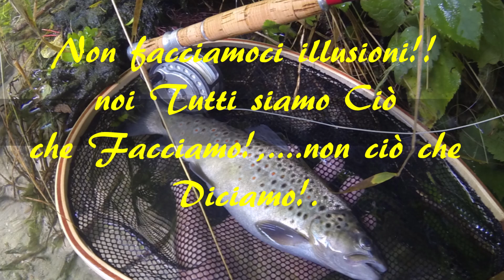UN ARTIFICIALE MAGICO 54° by Giancarlo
Oggi!, a scanso di equivoci!, voglio fare una precisazione, tutte le mie imitazioni, e sottolineo TUTTE, sono state testate in acqua a più riprese per diverse uscite nell'arco di una o più stagioni, e tutte, risottolineo TUTTE, hanno almeno catturato trote e temoli degni di portare questo nome, quindi pesci sempre abbondantemente superiori ai 30 centimetri.
Ecco perché da sempre, per certificare l'efficacia delle mie imitazioni, ho accompagnato i miei video di costruzione con spot delle mie reali uscite di pesca.
Di teorici ( costruttori e pescatori ) in giro c'è ne sono a iosa!!!,. ed io non vorrei proprio essere scambiato per uno di loro.
L'artificiale di oggi è una variante moderna della storica imitazione, ne conserva tutta l'efficacia e allo stesso tempo ne semplifica la realizzazione.

MATERIALI: Ami a gambo medio. 16/14/12/10/8. But sotto pelo di volpe rossa prelevato dalla schiena. Centro addome filo di legatura rosso. Ala polipropilene. Collarino ad asola sotto pelo di volpe rossa prelevato dalla schiena come da video. Filo di legatura 8.0 rosso.

MATERIALS: Medium shank hooks 16/14/12/10/8. But under fur of red fox taken from the back. Centre abdomen wire red tie. Wing polypropylene. Collar slotted under red fox fur taken from the back as from video. Binding wire 8.0 red.